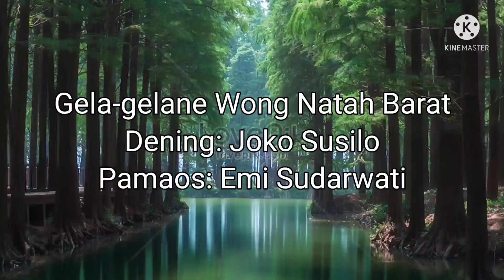Gurit: Gela-gelane Wong Natah Barat. Dening: Joko Susilo. Pamaos: Emi Sudarwati